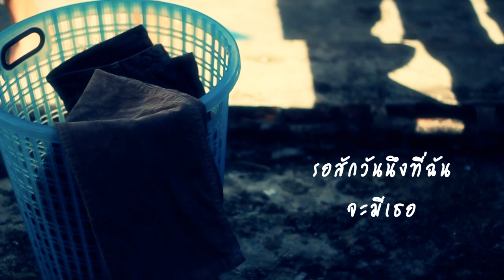สักวันที่ฉันมีเธอ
MV สร้างขึ้นสำหรับคู่รักคู่หนึ่ง
Production
กำกับภาพ/ตัดต่อ
นายพรพิพัฒน์  สินธุวงษานนท์
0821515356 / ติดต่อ